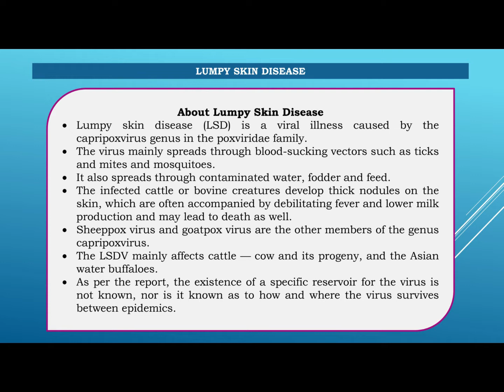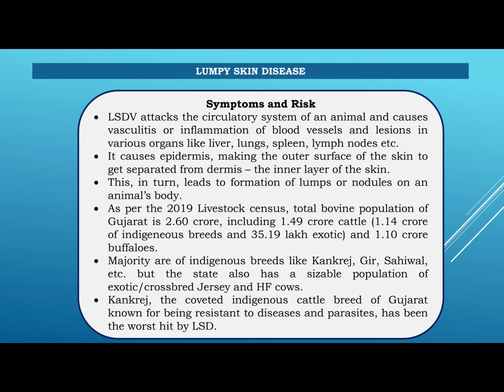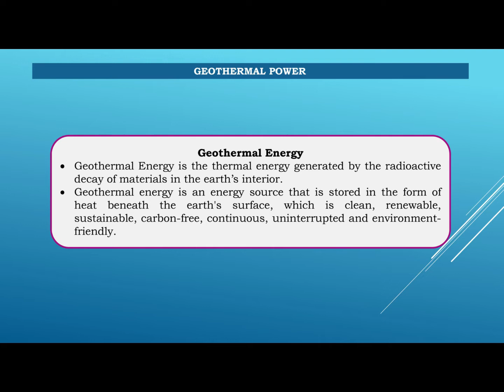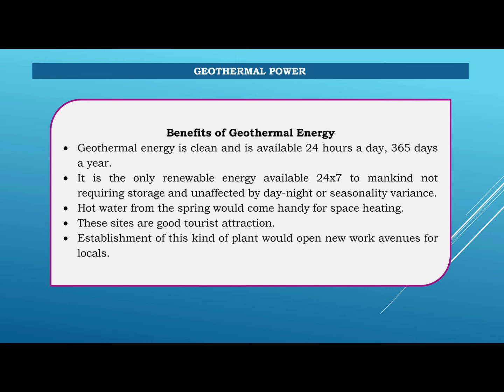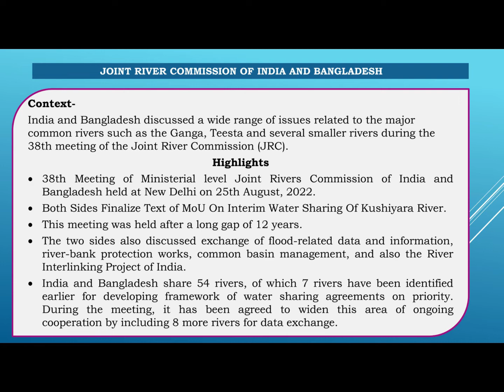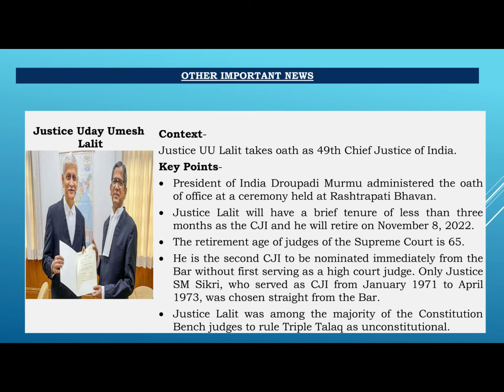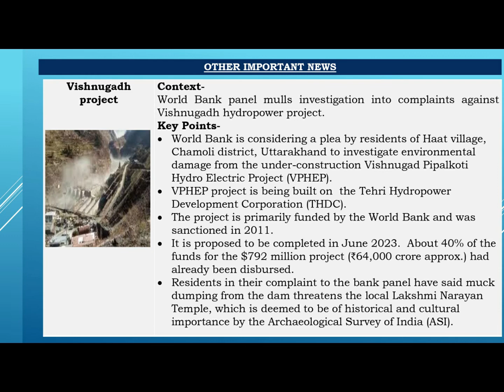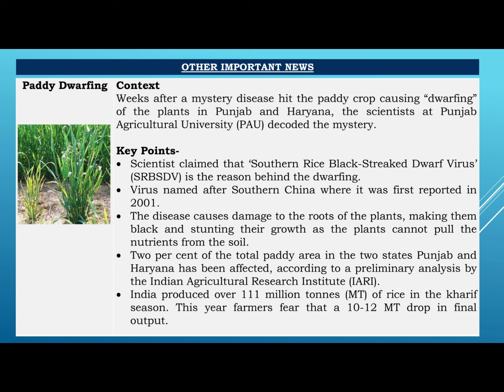Daily Dose 27th August 2022 | Prelims Special | Panacea IAS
The precision remedy that never fails.

Civil Services are the most prestigious services in India. Each year around 10 lakh students apply for UPSC - CSE. Out of these only less than 1000 make through.

Very few experts know the secret, the precision remedy that can help clear all the hurdles on the way to clearing the UPSC - CSE.

With an experience of over 10 years in skill training services through 25 centres in 21 sectors & training 10,000+ youths, we are now here with the Panacea - the precision remedy for UPSC - CSE aspirants.

Our peculiar programs & innovative learning methodologies will assure your success because we know the secret.